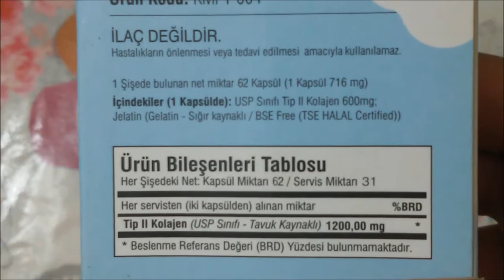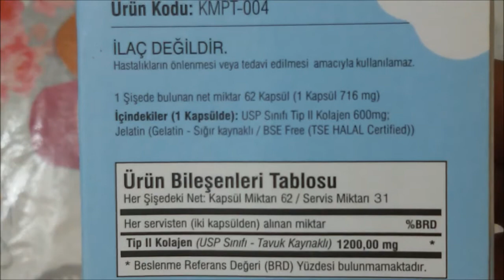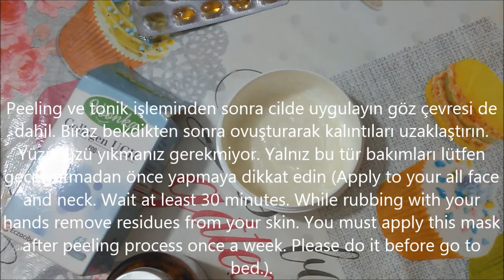Kolojenli Yüz Maskesi/Collogen Face Mask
Herkese merhabalar! Bugün size inanılmaz bir yüz maskesi tarifim var. Bu arada kullandığım ürün bizzat kendi paramla alınmıştır💸💰💷💲😅 Sadece Türkiye de yaşayanlar için faydalı olur diye markasını veriyorum. Eczacınızdan alabilirsiniz.

Malzemeler
2 kapsül kollajen, benim ki tavuk kaynaklı Tip 2 kollajen, USB sınıfı (2 capsules collogen powder, total 1200 mg collogen)
1 kapsül E vitamini (1 capsule vitamin E (400IU)
Favori bir yüz kreminiz, ben ipek proteini içeren bir krem kullandım (Your favourite face cream almost 1 tablespoon, I used a cream with silk protein)
Biraz su (some water to dissolve collogen powder)
1 çay kaşığı kadar benim kendi yapımım Q 10 li göz kremi(1 tablespoon my homade eye cream which contains- Q10. Recipe is available on my account, my blog and youtube channel)